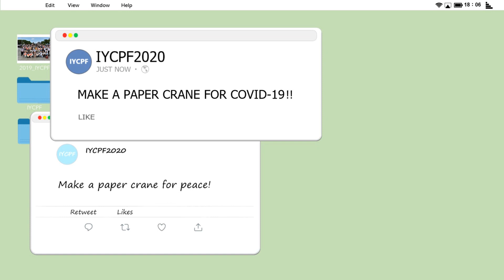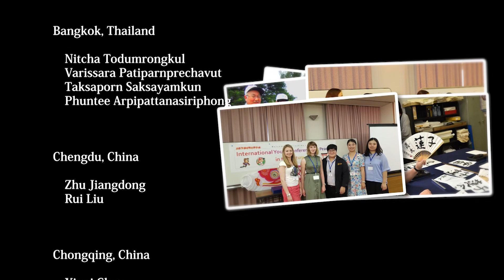“Let’s embrace diversity for a better world” 「多様性に寛容になろう、よりよい世界のために」 青少年国際平和未来会議 IYCPF2020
Young participants in the International Youth Conference for Peace and Future, from cities around the world, worked together to make a video with the hope that "tolerance toward diversity can create world peace." They created orizuru paper cranes in a variety of colors, shapes, and sizes, reflecting the diversity of each person. It expresses that their wish is a common one, even if their cranes are different. In addition, the cranes deliver their wish that people worldwide, suffering from an array of problems (including environmental degradation, human rights abuses, and COVID-19), can live in safety, health and happiness.

青少年国際平和未来会議に参加した世界各都市の青少年が、「多様性に寛容であれば、世界平和につながる」という願いを込めて動画作成に取り組みました。参加者が作った折り鶴には、様々な色、形、大きさがあり、それを一人一人の多様性に例え、多種多様な折り鶴が存在しても、願いは一つであることを表現しようとしています。また、世界で起きている様々な問題（環境・人権やCOVID－１９等）に苦しむ人々が安全に、健康に暮らし、幸せでありますように折り鶴に願いを託しています。

青少年国際平和未来会議２０２０ヒロシマ